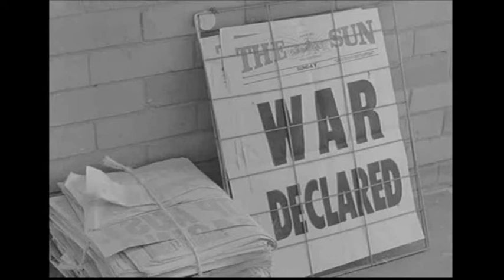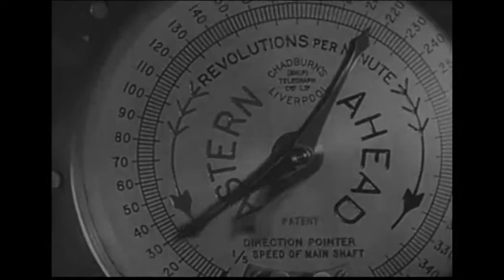The Last Post - Australian Army, Navy, Airforce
Description - A video tribute to fallen Australian Army, Airforce and Navy personnel.  Lest We Forget.